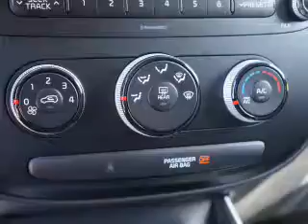2017 Kia Soul K2127 - Southern Pines NC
Year: 2017
Make: Kia
Model: Soul
Trim: Base Auto
Engine: 1.6 liter 4 Cylindercylinder FWD
Transmission: Automatic
Color:
Mileage: 0
Address:
VIN:KNDJN2A27H7451124